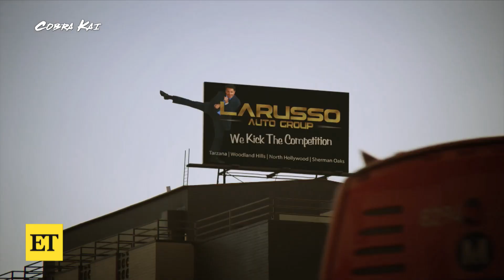William Zabka about his younger self in 1984